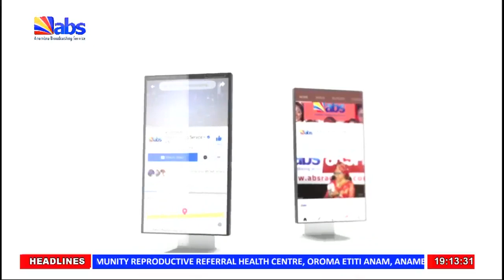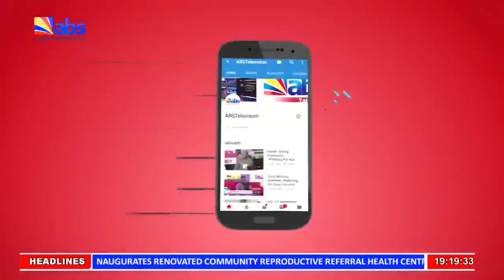ABS TV Akuko Uwa 7pm 3rd September 2022